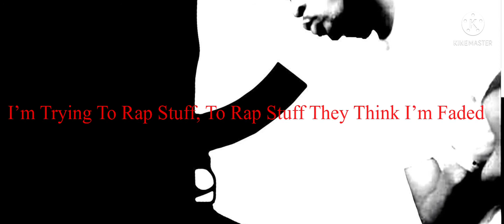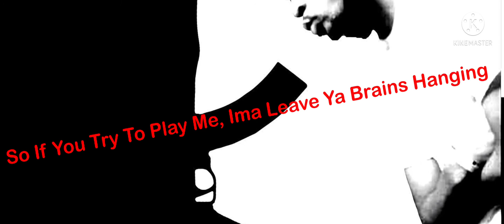J Gudda - Slum Lifestyle (Official Lyrics Video)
Follow  @JGudda506